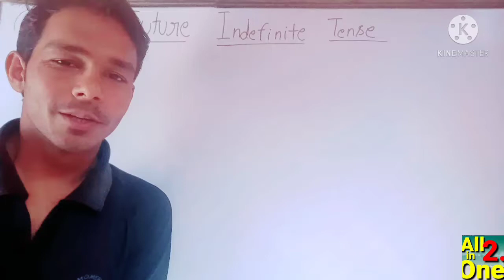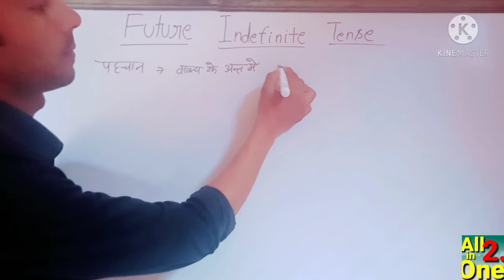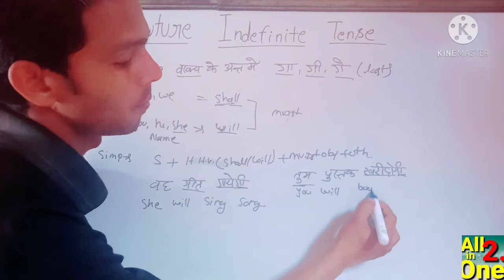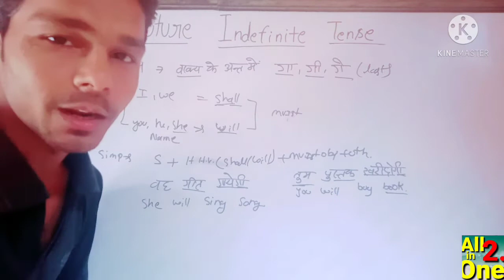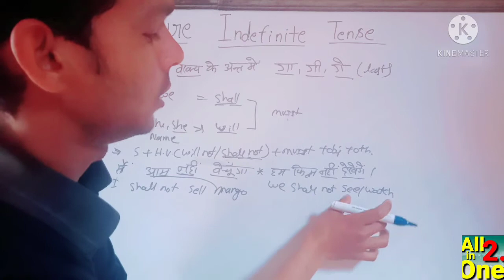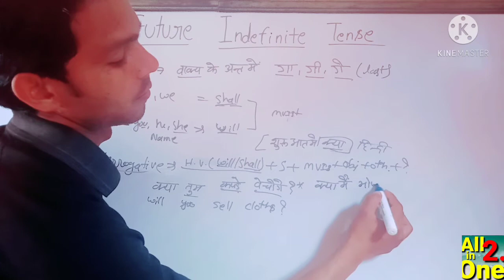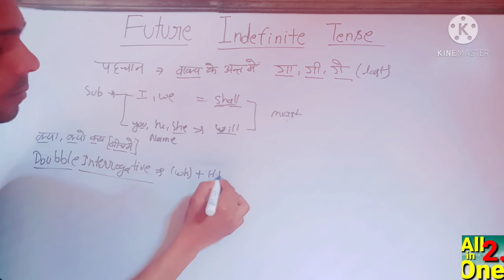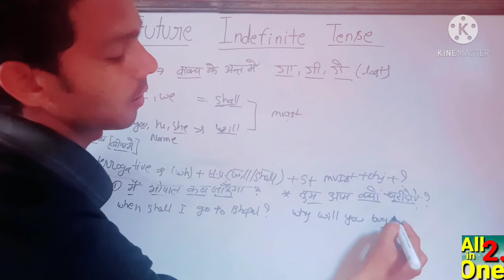Future Indefinite Tense ll SSC steno, MTS, 11th,12th ll full explanation by-Kaneriya sir ll future